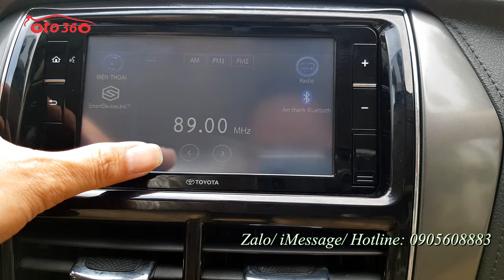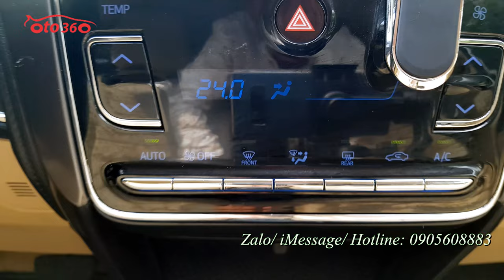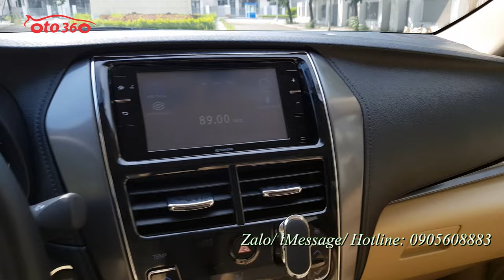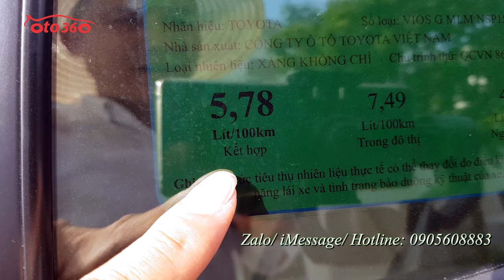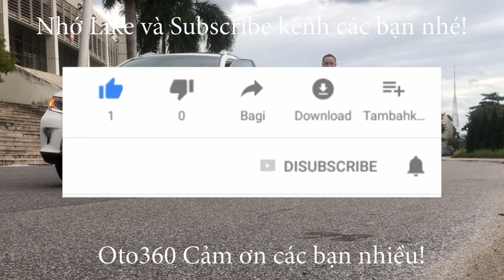Mua xe như này thì khác gì mua xe mới mà tiết tiệm được kha khá Toyota Vios G 2022 vừa lăn bánh 5800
Bán xe Toyota vios G siêu siêu lướt sản xuất năm 2021, model mới nhất, đăng ký tháng 12/2021 chạy đúng 5800 km ( cam kết chuẩn odo) còn bảo hành tại Hãng. Xe cực mới, lốp zin theo xe,lốp sơ cua chưa hạ. Sơn zin cả xe, chưa một vết sơn lại.
Xe được trang bị đông cơ xăng dual VVTi 1.5L hộp số tự động , Là bản G xe đã  trang bị đầy đủ nội thất ghế da, khóa thông minh, Stas/Stop, vô lăng bọc da, tích hợp các  phím điều khiển, kiểm soát hành trình, ga tự động, ( Crui control )  màn hình xịn, camera lùi, camera hành trình Theo xe,cảm biến quanh xe, xi nhan trên  gương, gương gập điện phanh ABS, lazang đúc, chống trơn trượt, túi khí quanh xe…
Xe đẹp như mới, chưa có 1 vết xước, còn bảo hành tại Hãng
Hỗ trợ trả góp, vay tới 80% giá trị xe trong 5 năm.